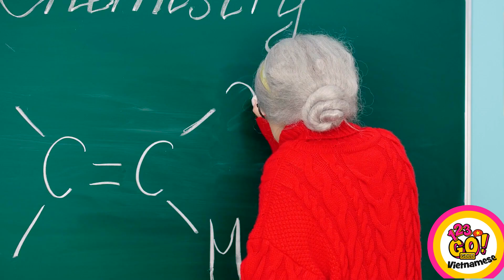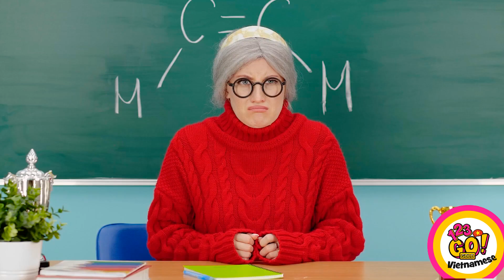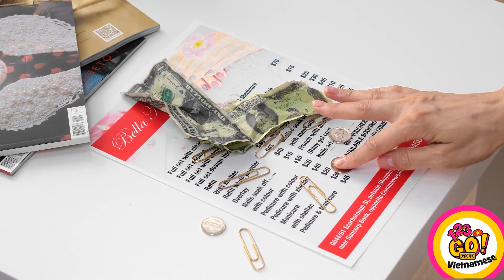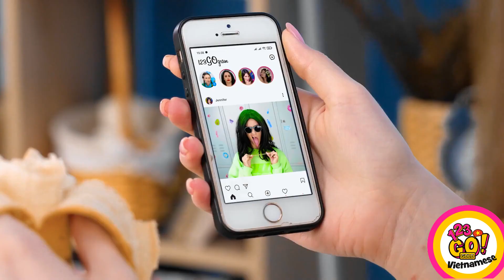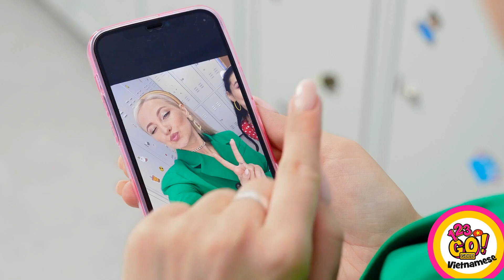MẸO CHO HỌC SINH GIÀU VS NGHÈO || Các Kiểu Con Gái & Mẹo Và Tình Huống Vui Ở Trường Từ 123 GO! GOLD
Giàu hay nghèo...? 🤔 Dù thế nào 😊 Bạn vẫn có thể trở nên nổi tiếng🥰
Đừng quên chia sẻ video với bạn bè để mang đến cho họ những trận cười sảng khoái nhé!